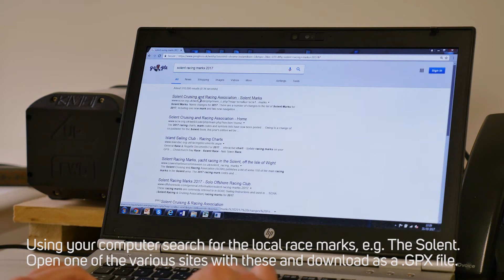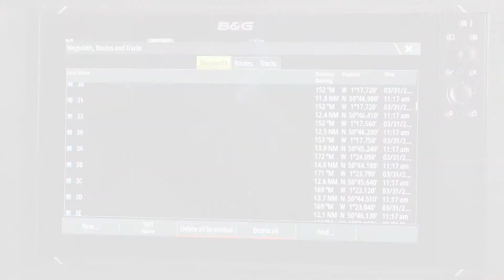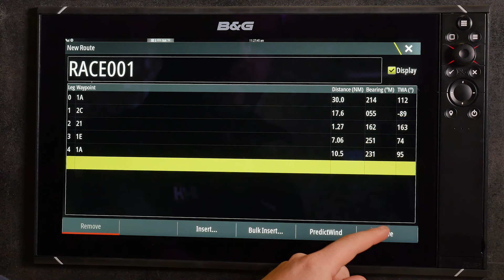B&G Tech Tips | Set Up A Race Course on Your Chartplotter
Mark Owens, B&G Product Tester takes you through the simple steps to set up a race course using your B&G Chartplotter (Vulcan, Zeus2, Zeus3).  Downloading and importing race marks, setting a course, viewing the course including B&G's unique TWA feature.

00:00 Introduction
00:15 Download the latest racing marks
00:45 Move the file to a MicroSD card
01:02 Import the GPX file onto the B&G chartplotter
01:28 How to Insert and Save a Race
02:58 End

There's a lot more great B&G content out there. Follow our channels to stay updated with all the latest B&G news and stories.